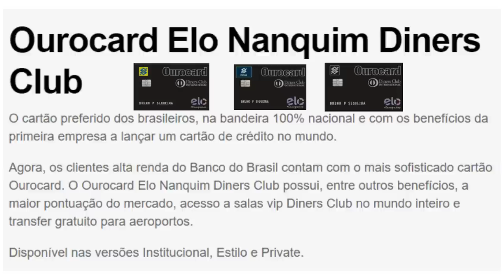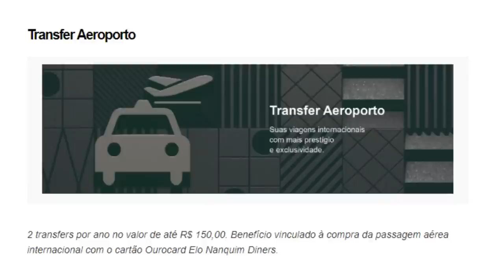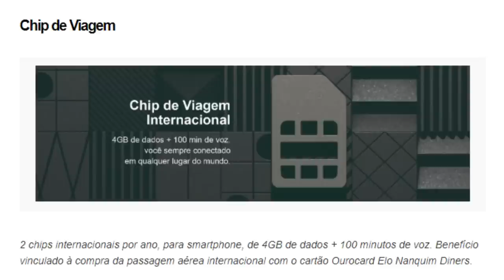💳NOVO CARTÃO DE CRÉDITO "SUPER ELO NANQUIM DINERS CLUB" DO BANCO DO BRASIL🔝👍